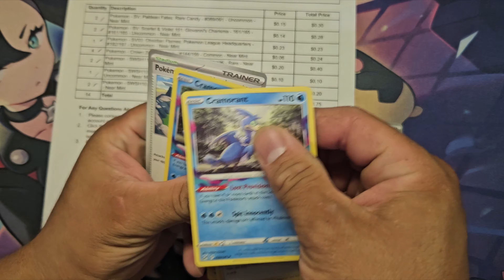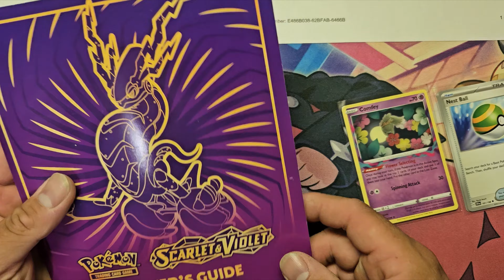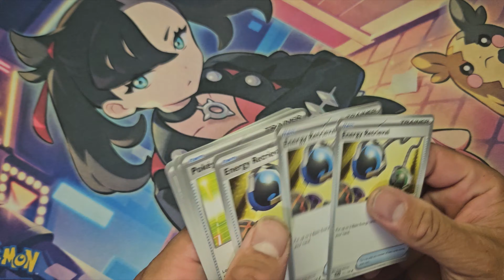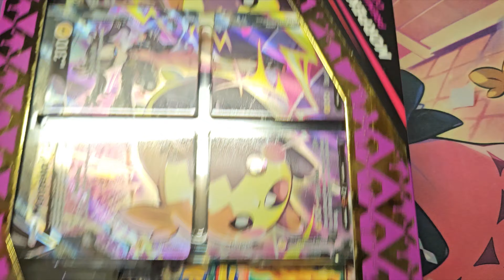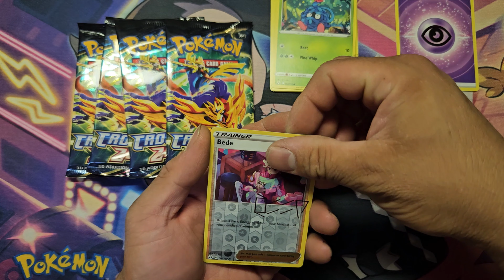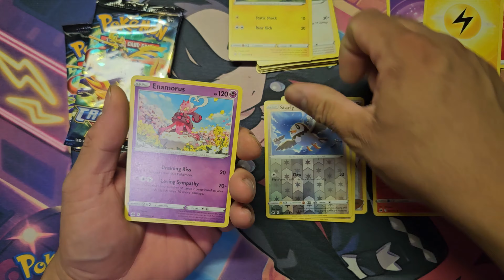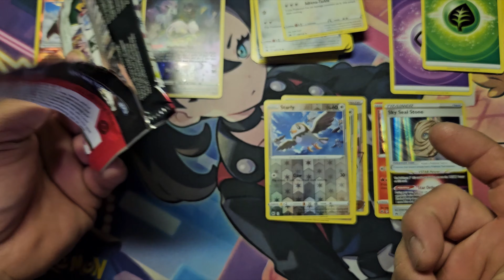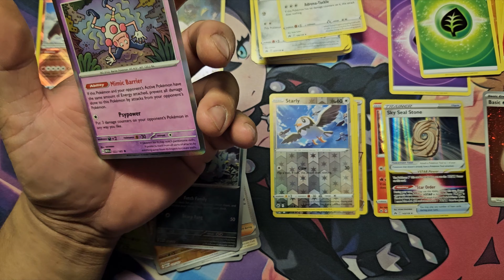Selling Pokemon Cards On Slow Week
I expected it to be slow due to Independence Day. Hopefully next week be better.